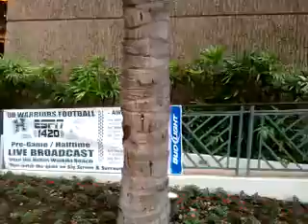MAC RELL AT THE HAWAII HILTON.